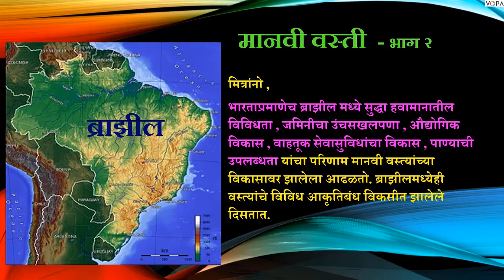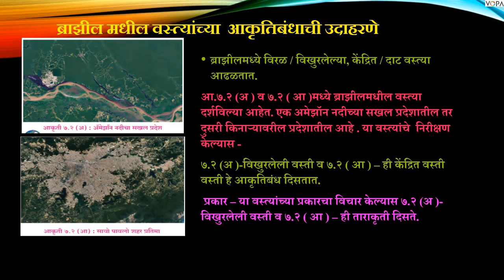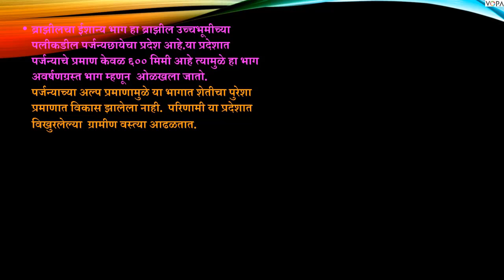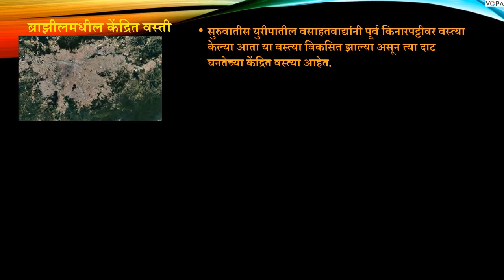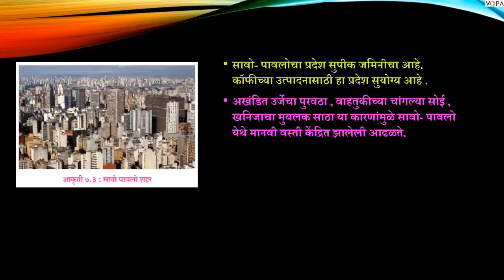10 वी | NTS | भूगोल | मानवी वस्ती | V2 | V-School